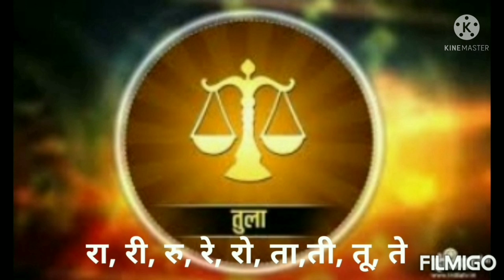tula..rashi libra.. rashi Kaise hote hain tula rashi ke Jatak.. Libra Rashifal life horoscope..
your query

libra..rashi.. # Libra...production
libra.. zodiac librarashifal tula..horoscope
dainikrashifal magicword shanichalisa # shanisadesati sampoornmeenrashifal rahu ketu shani shanisadhesati aaj..ka...rashifal kumbhrashi.. ka.. rashifal meshrashi meshrashi. ka..rashifal mithunrashi vrishabhrashi karkrashi singhrashi kanyarashi tularashi vrishchikrashi makarrashi meenrashi Ka Rashifal